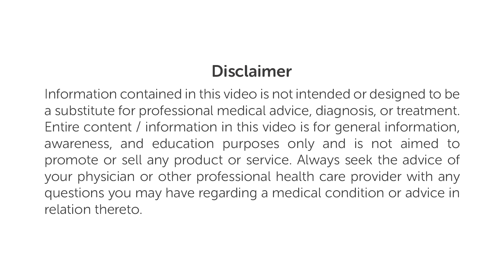Gleneagles Hospitals | World Asthma Day | Asthma Awareness Pledge by Gleneagles HealthCity Hospital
On the occasion of World Asthma Day, all the members of Gleneagles HealthCity Hospital, Chennai, pledge to lead a symptom-free life from asthma. Asthma is a chronic condition characterized by symptoms such as wheezing, chest tightness, breathing difficulty, runny nose, sneezing, and watery eyes. These symptoms can be effectively prevented by wearing a mask when outdoors to avoid dust and other triggers. Changes in climate and weather can also exacerbate airway inflammation.

Dr. Sreenivasan V., Consultant in Pulmonology, Interventional Pulmonology, and Sleep Medicine at Gleneagles HealthCity Hospital, emphasizes the importance of managing asthma with medications and seeking medical attention if symptoms persist. By taking proactive steps, such as wearing masks and adhering to prescribed treatments, we can strive towards a life free from asthma symptoms. Let's prioritize respiratory health and well-being to ensure a healthier future for everyone.

At Gleneagles Hospitals India, we offer cutting-edge medical procedures for a wide range of diseases through our multi-specialty capabilities and advanced infrastructure. The hospital has attained an excellent reputation for many specialties. Presently, Gleneagles Hospitals operates in Hyderabad, Chennai, Bengaluru, and Mumbai, offering tertiary and quaternary care centers. We specialize in cardiology, oncology, nephrology, neurosurgery, orthopedics, and joint replacement. Let us help you get the care you need!